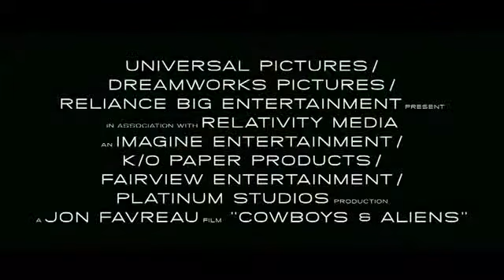'Cowboys & Aliens' Theatrical Trailer.mp4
This is a cool trailer of the recently made movie "Cowboys & Aliens" with Daniel Craig, Harrison Ford, and Olivia Wilde. Enjoy! Daniel Craig is down right gorgeous in this trailer.